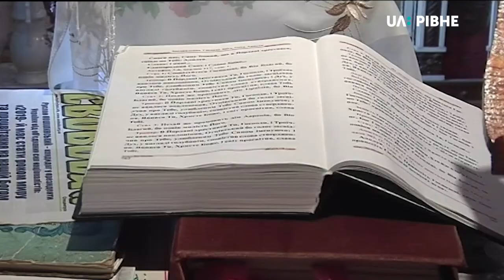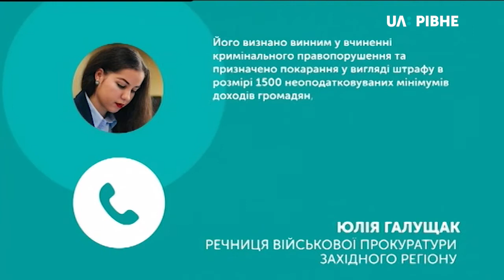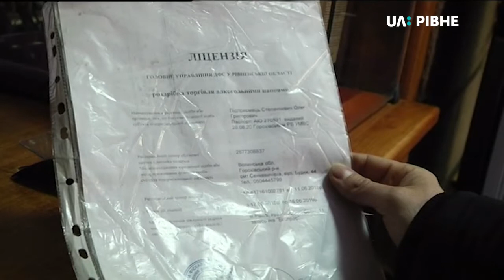21.01.2019. Новини. 19:00